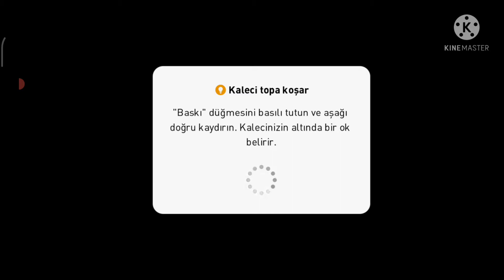M. RASFORD MUHTEŞEM OYNADI ONLİNE MAÇTA 6 GOL ATTI FUL İCON KADROYA KARŞI FUL LEGENDES KADROSU